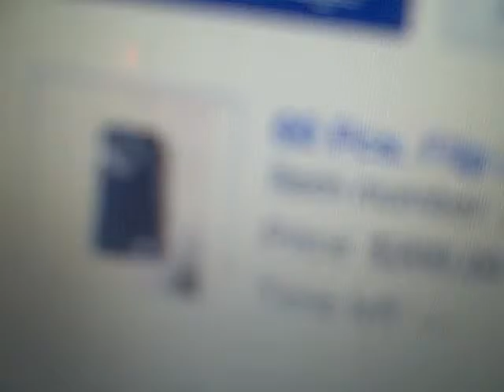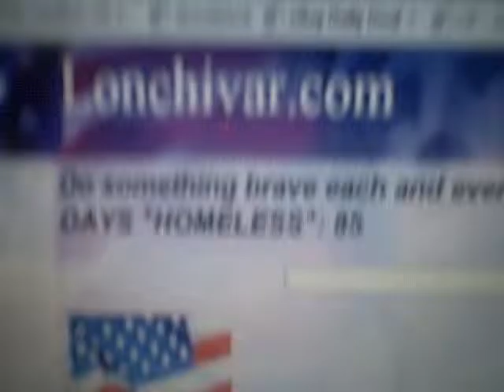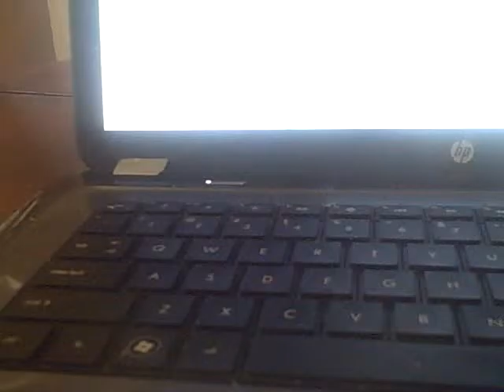PROJECT LONCHIVAR 7-11-15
Sixty?